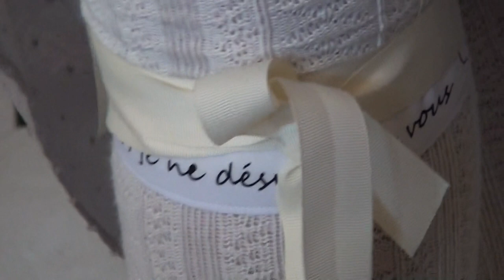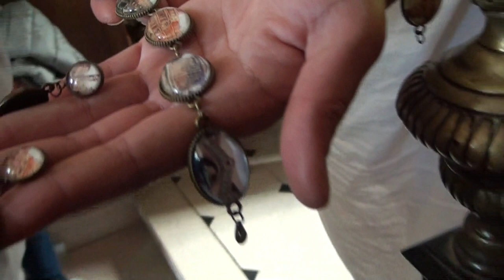Reportage château du taillis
Pour les journées du patrimoine 2022 nous sommes aller à la rencontre de Nicolas Navarro propriétaire du château du Taillis à Duclair ou il vous présente une visite guidé puis des personnes en costume du second empire vous explique la façon de s'habiller  de porte les bijoux est vous découvrirait deux cavaliers de la garde impérial Napoléonienne